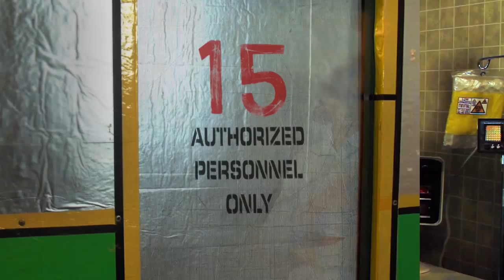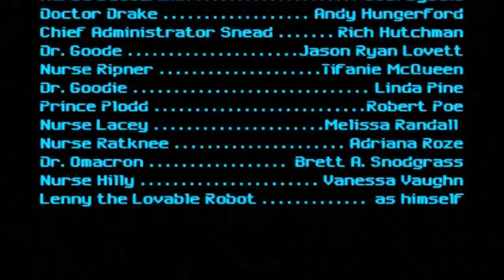"From Hair to Infinity" with Lenny the Lovable Robot - Series3/Log 6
Re: Suck-bots and Bionic Penises, proper maintenance and use of

How do robots fall in love?  Find out, as we present not one, not two, or even three, but FOUR tales of misbegotten love in ONE chilling episode!! Robert Babish and Will Haza guest star.